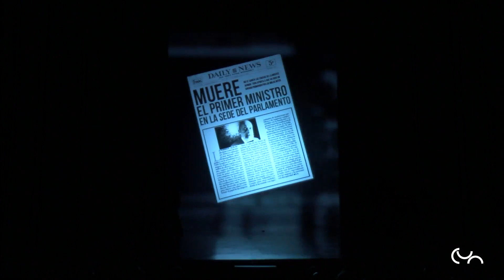Ricardo III de Shakespeare 2019